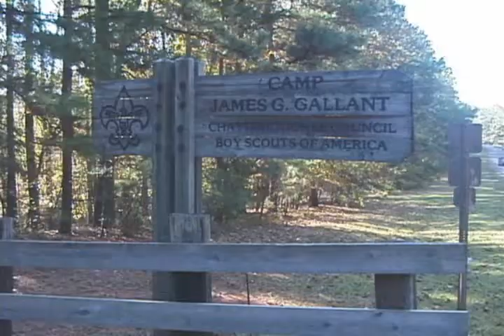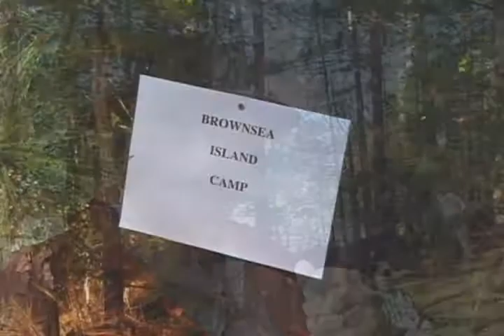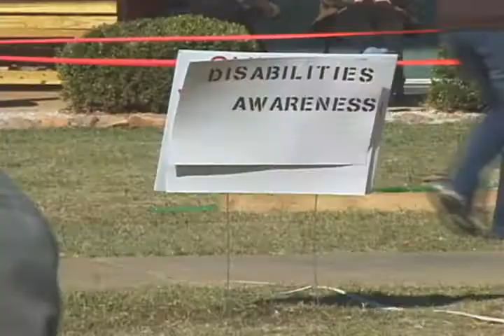Chattahoochee Council BSA Centennial Encampment 2010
A  7-minute "virtual tour" of the November 5-6, 2010 100th Anniversary Encampment of the Chattahoochee Council of the Boy Scouts of America.  Over 800 Scouts and leaders gathered at the Frank G Lumpkin council camp near West Point, Georgia to celebrate Scouting's centennial year.
   - Video by Robert Starling